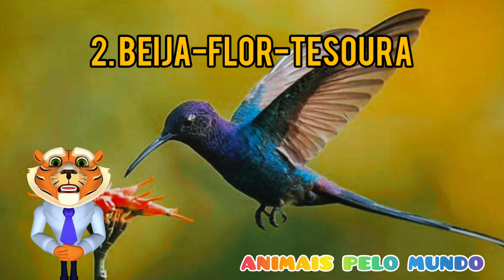5 Pássaros Mais Bonitos Do Brasil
Descubra os cinco pássaros mais bonitos do Brasil neste incrível vídeo do canal Animais pelo mundo. Você irá se surpreender com as espécies mais deslumbrantes do país, desde a icônica arara-azul até o raro jacu-de-crista. Aprenda sobre suas características únicas, habitat e comportamento enquanto explora as maravilhas da fauna brasileira. Não perca a chance de se encantar com essas aves magníficas e entender por que o Brasil é um dos melhores lugares do mundo para observação de pássaros.